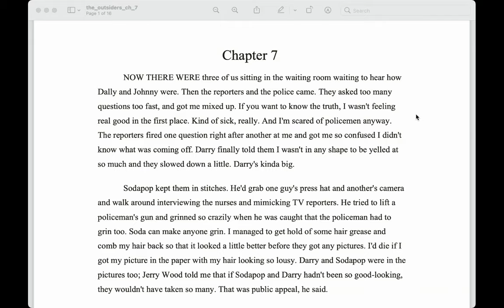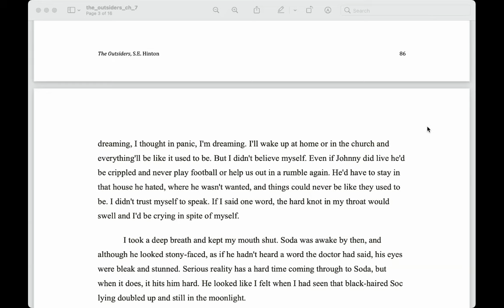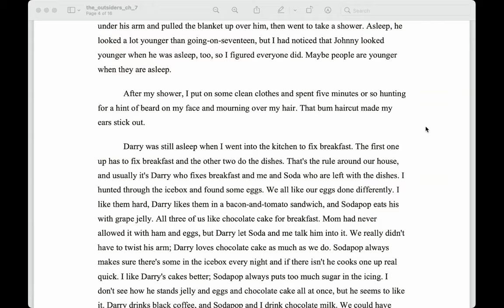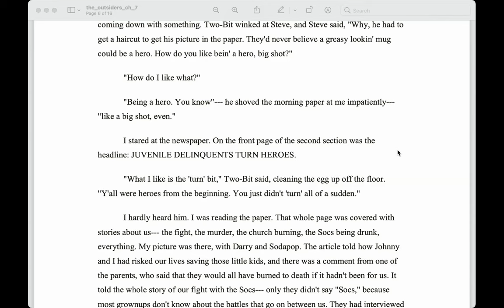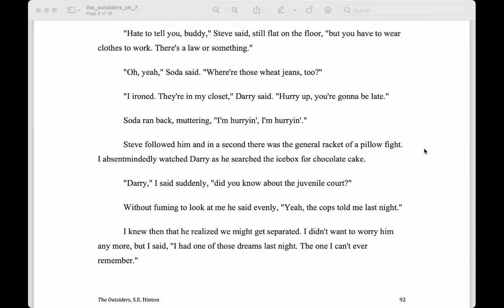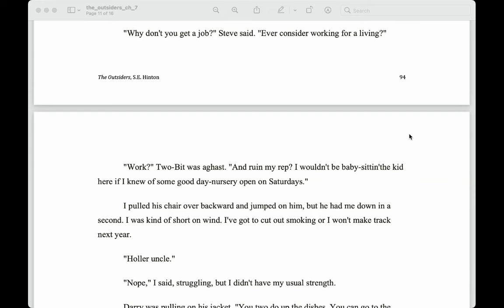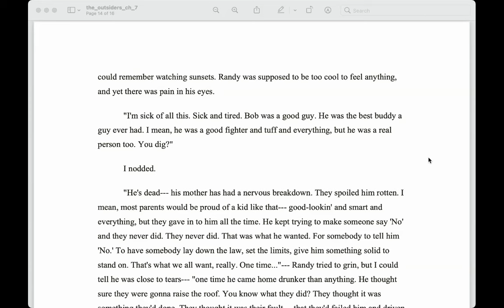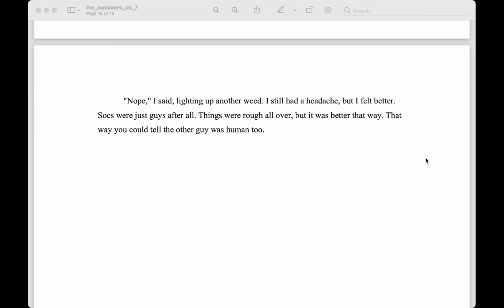Chapter 7, The Outsiders